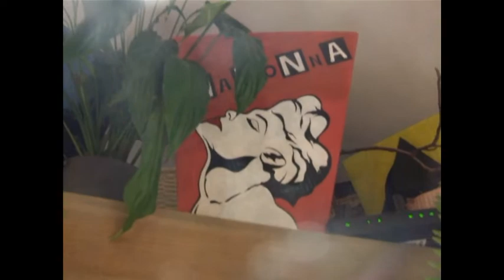Про цветочный бизнес в Петербурге: разговор с Кристиной об авторских букетах, тирамису и Beatles.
Про цветочный бизнес в Петербурге: разговор с Кристиной, основательницей студии флористики In Bloom в Санкт-Петербурге об авторских букетах, тирамису и Beatles.
In bloom. Студия флористики в Санкт-Петербурге, Казанская, 26. Букеты | Доставка цветов | Кофе | Тирамису